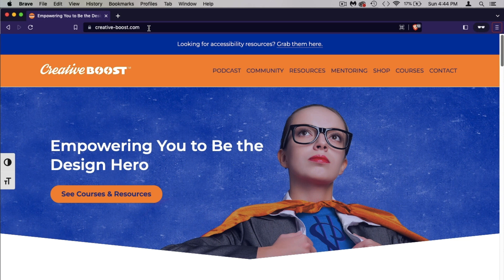Adding Skip Navigation Links for Better Web Accessibility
Improve the accessibility and usability of the websites you design by adding a skip navigation link for keyboard users. Find out why skip links are important, who they help, how to check for a skip link and how to add one to an existing website.

Chapters:
00:00 Introduction
00:58 What Is a Skip Link?
01:46 Accessibility Standard for Skip Links
02:11 Benefits of Skip Navigation Links
05:04 How to Test a Skip Navigation Link
05:49 How to Add a Skip Navigation Link
07:20 How to Style a Skip Navigation Link
08:48 How Many Skip Links Should a Website Have?
09:45 Simple Web Accessibility Tips
09:57 Outro